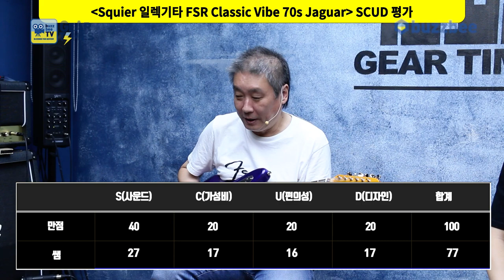[GearTimes 3489회] 스콰이어 Squier 일렉기타 FSR Classic Vibe 70s Jaguar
스콰이어 Squier 일렉기타 FSR Classic Vibe 70s Jaguar

0:00 오프닝
3:23 스펙(Spec)
4:49 사운드 테스트 (sound test)
11:44 시연 (Demo)
13:00 한줄평
14:05 점수